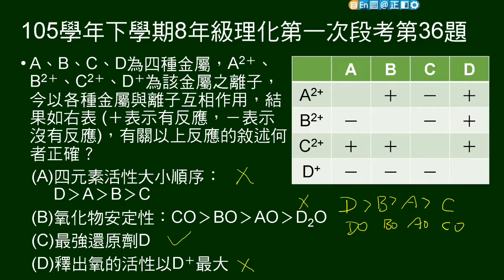105學年下8年級理化一段第36題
給離子與金屬反應表格，問敘述何者正確？